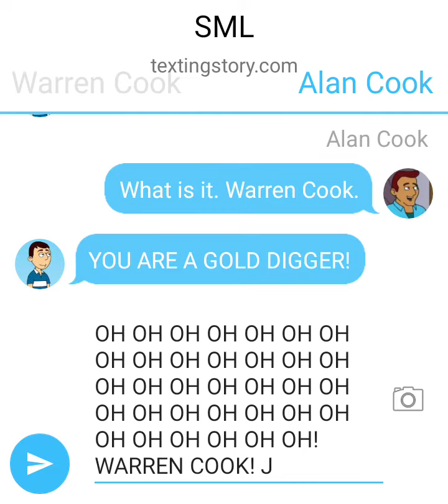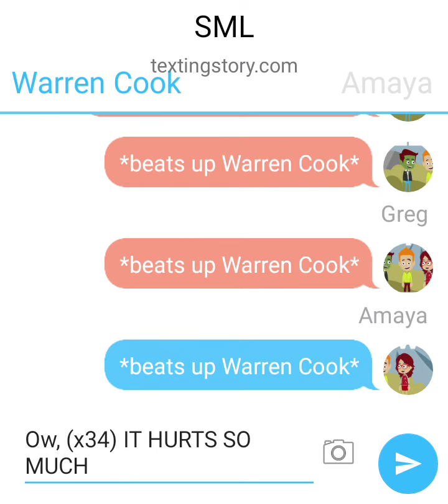Warren Cook calls his dad a gold digger/Beaten up by Connor, Greg & Amaya/Grounded (Request)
Request by Sam Papenhuyzen again.